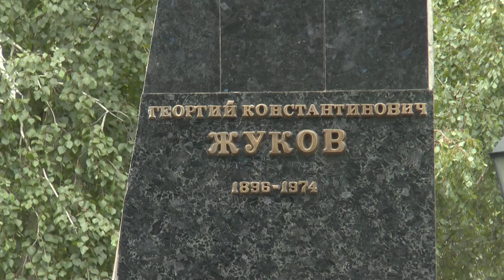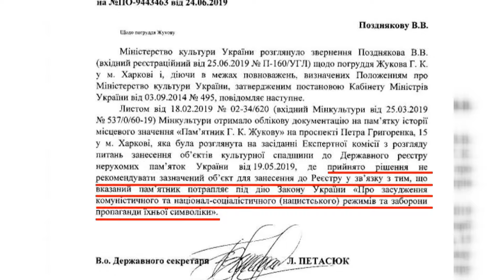Погруддя Жукова у Харкові: Мінкульт не рекомендує включати до державного реєстру нерухомих пам'яток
Харківські активісти отримали підтвердження від експертної комісії з питань топоніміки, що встановлення погруддя порушує закон.